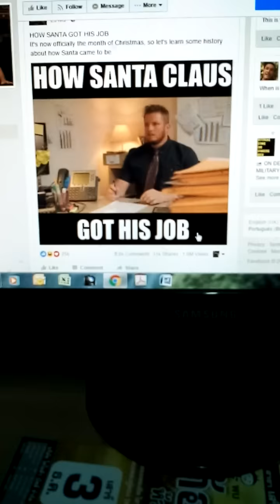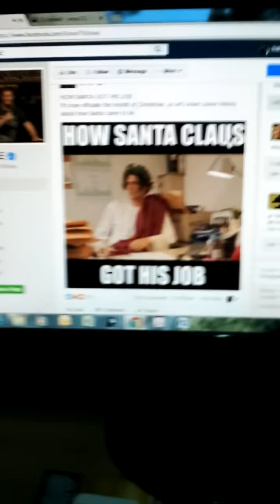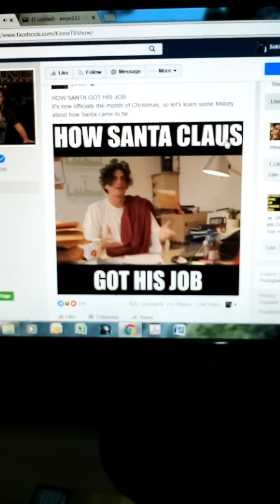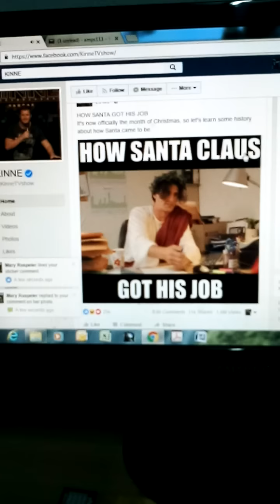Santa Claus on his interview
Jesus Christ gave Santa the best adventure and craziest job on earth finally.